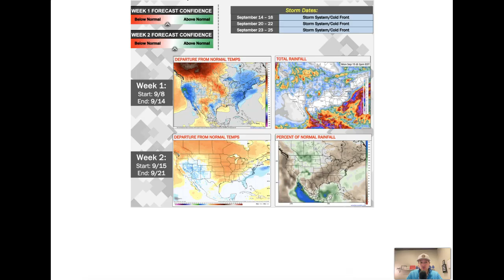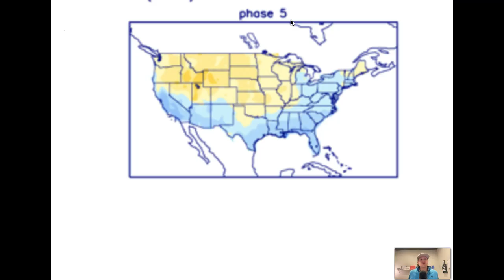Rapidly Expanding Drought Conditions Likely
➡️ ABOUT THIS VIDEO:
In today's video we discuss increasing heat and dryness leading to expanding/worsening drought conditions throughout this month.